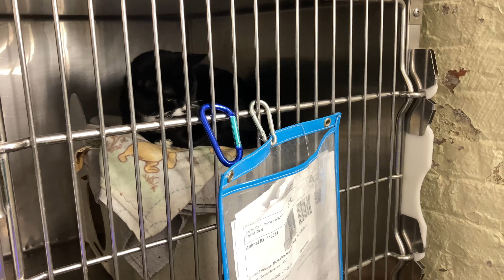Fritz (115814) gracefully watching the bubble show...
Amazing dogs, cats, and bunnies for adoption in New York City!